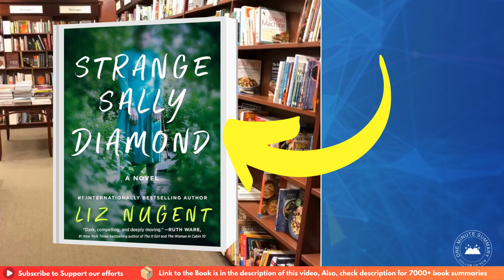Summary of Strange Sally Diamond by Liz Nugent | Book Summaries | One Minute Summary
Discover the twists and turns of Strange Sally Diamond by Liz Nugent in just one minute. Follow Sally as she unravels the truth about her past and navigates a new life while dealing with family secrets.

Happy reading! 📚✨